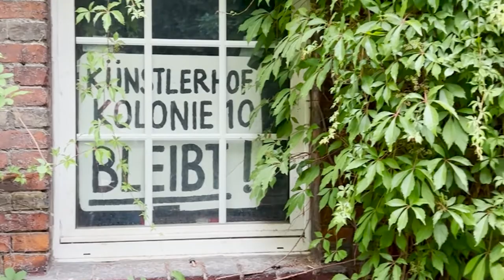Tobias Schulze (Die Linke) - Kulturhof Koloniestr. 10 erhalten!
Für den Erhalt der Kolonie10! Die Remisen, Garagen, Werkstätten des einstigen Pferdefuhrbetriebs werden heut als Ateliers, Tanzstudios und Wohneinheiten genutzt. Doch sie sind durch einen Investor bedroht. Mehr von Johnny, einem Bewohner und unserem Abgeordneten aus Wedding, Tobias_Schulze.